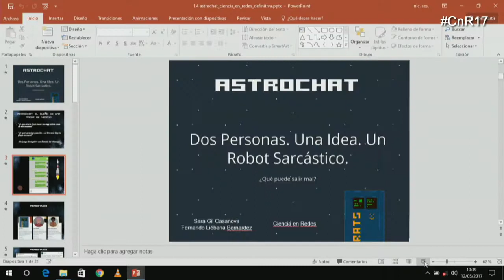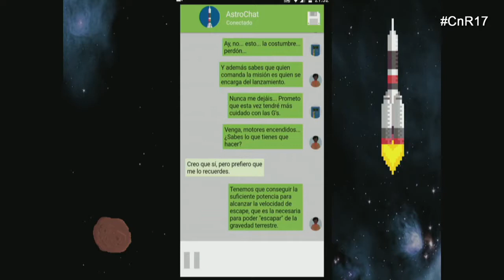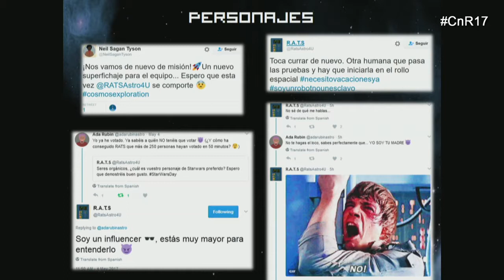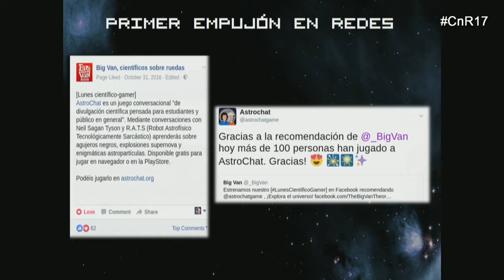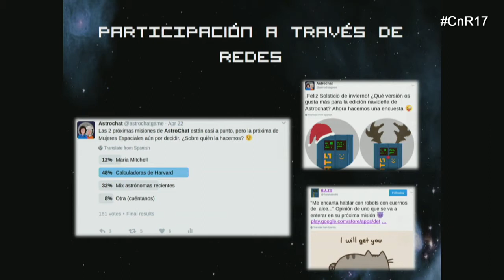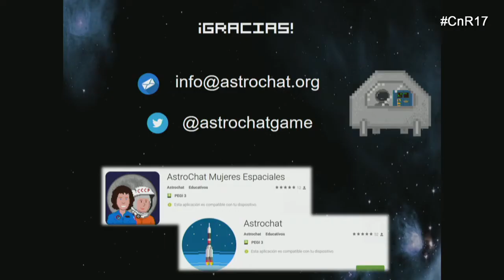Chateando en el espacio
Sara Gil Casanova, Astrochat.